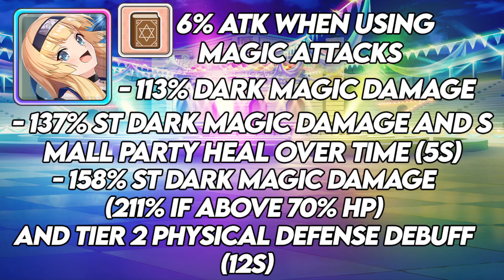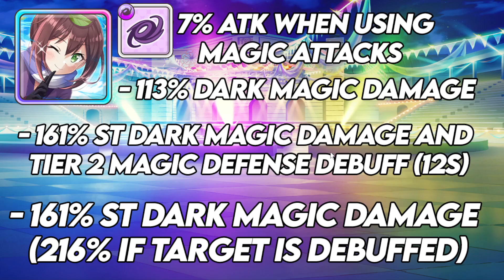SHOULD YOU SUMMON FOR NINJA CECILY AND NINJA RIN???? KONOSUBA FANTASTIC DAYS